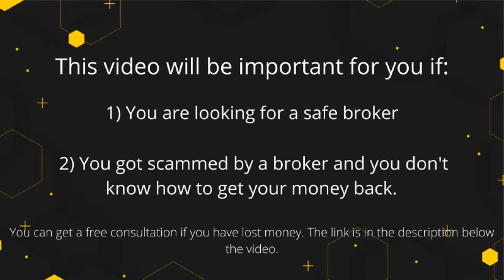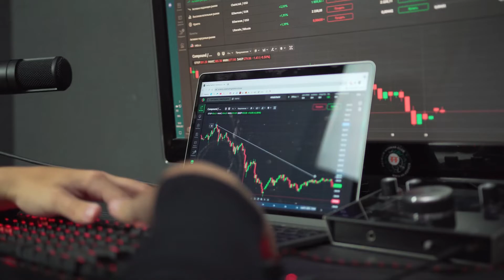TrustGarden Broker Review - Why shouldn't you invest in trading with this broker?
Is TrustGarden a Scam or a Regulated Broker?

Broker TrustGarden is one of those anonymous firms expecting you to give your money based on a nice story you hear. Instead of disclosing main information such as the company owner, legal jurisdiction, etc., they left us with nothing.
As per TrustGarden’s regulation, you can already conclude for yourself that there’s none.

Fake Award Claims – Fraud Alert

As mentioned, this firm is full of nice talks and promises. For instance, they claim to have over 10,000 clients, over 1 million executed trades with 0 rejections, and their account managers have visited over 80 cities and met their clients.
Now, suppose you know that legal firms never visit their clients but instead provide an official address or that it’s impossible to have all the successful trades with no rejections. In this case, you can understand that all this is just part of the TrustGarden trading scam.

In this TrustGarden Review we will tell you why TrustGarden broker is a scam and how to withdraw your money.  Also we wil tell you how to choose a safe forex broker and trade successfully (reliable forex signals)

Got Scammed by TrustGarden?